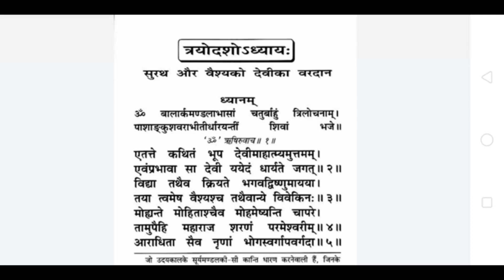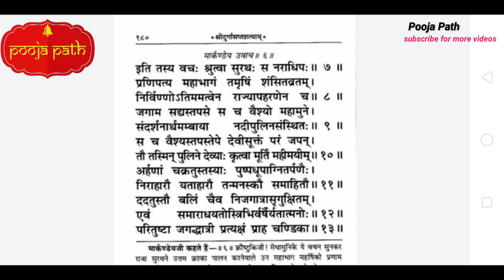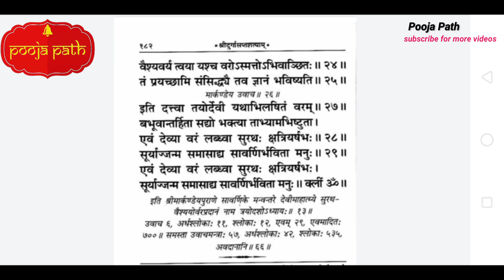त्रयोदश अध्याय / atha trayodash adhyay by poojapath